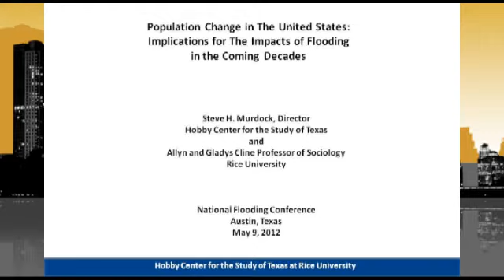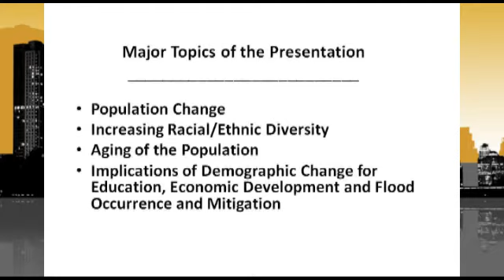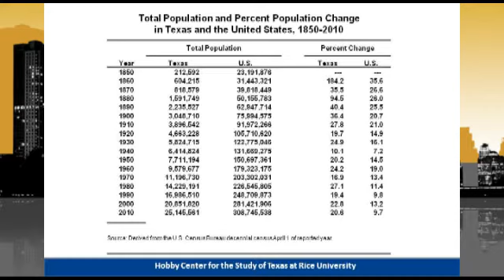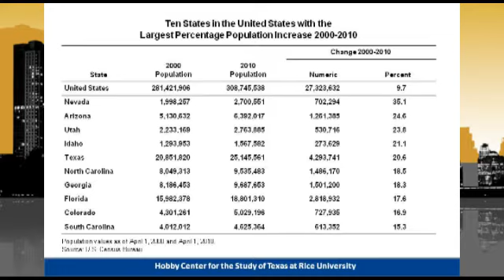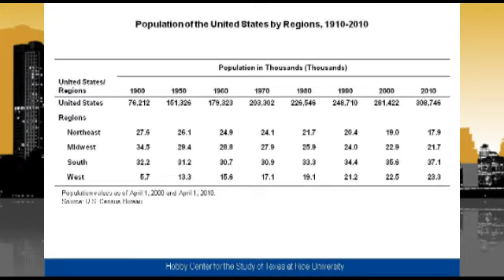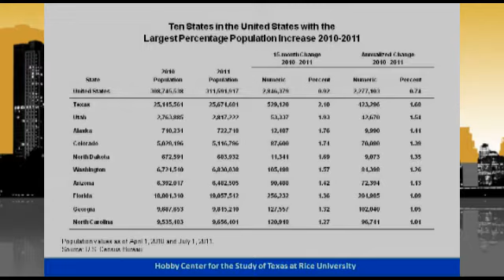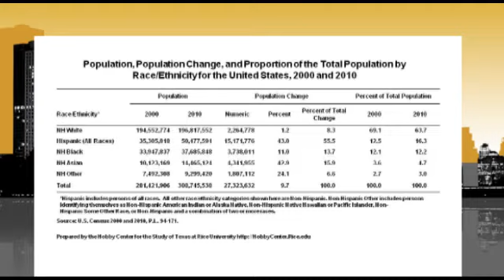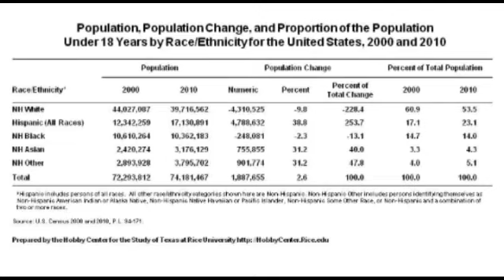NFC 2012 STEVE MURDOCK PART 1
Steve H. Murdock PH.D. Professor of Sociology at Rice University presents very interesting information about how the Demographics of the US will change.  He addresses how those changes will impact the NFIP.